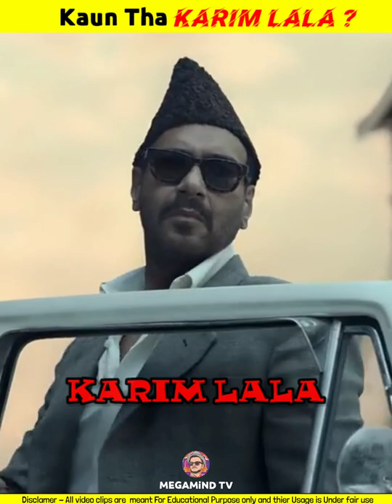कौन था करीम लाला / Karim Lala Real story